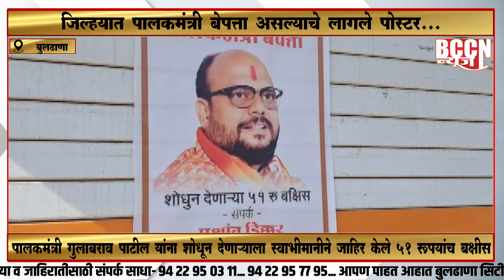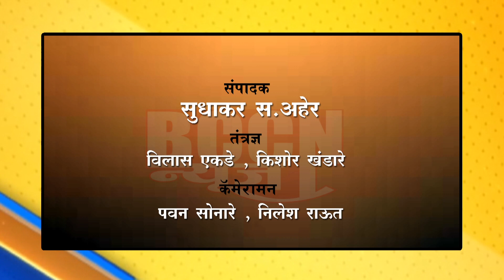बुलडाणा - जिल्ह्यात पालकमंत्री बेपत्ता असल्याचे लागले पोष्टर...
पालकमंत्री गुलाबराव पाटील यांना शोधून देणाऱ्याला 'स्वाभिमानी'ने जाहीर केले 51 रुपयाचं बक्षीस..